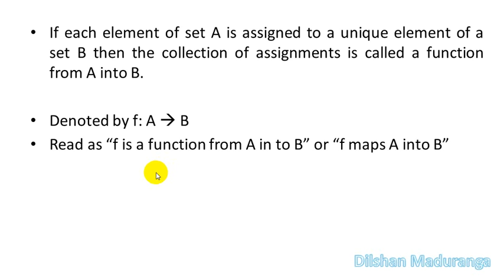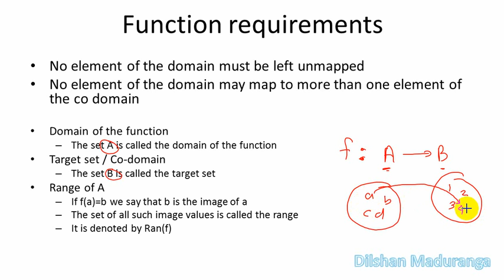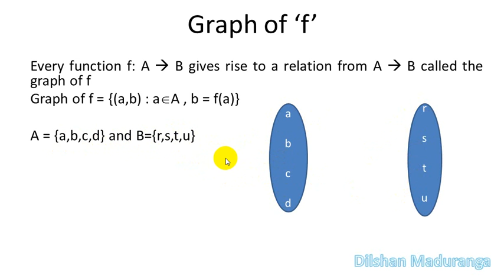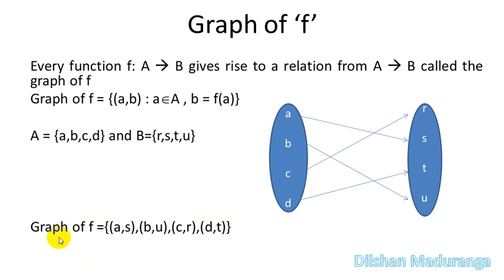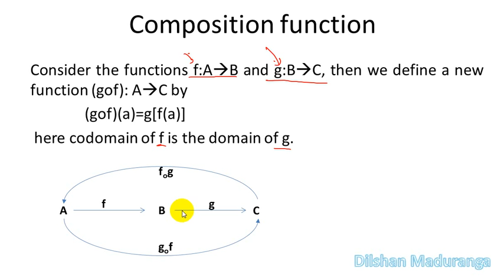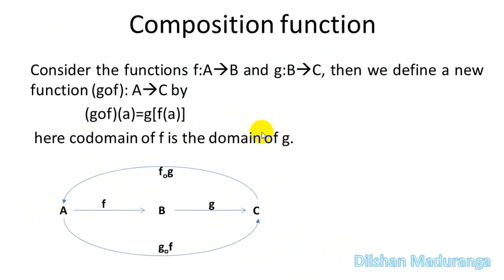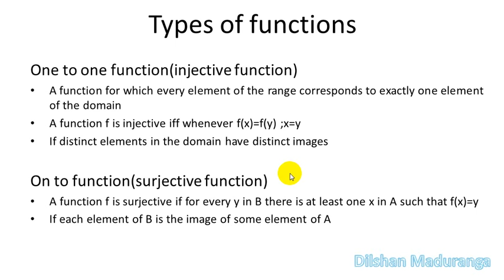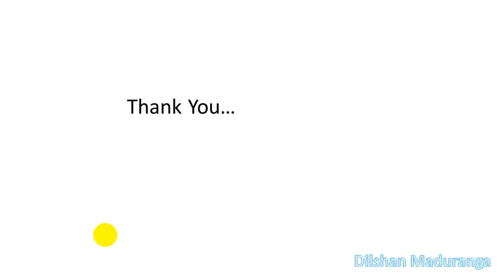Mathematics for IT | EP 12 | Functions | For SLIATE HNDIT students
SLIATE HNDIT පාඨමාලාව හදාරන සිසුන් සඳහා Mathematics for IT පාඩම් මාලාව.

Functions ගැන ඉගෙනගනිමු

HNDIT පාඨමාලාවට අත්‍යාවශ්‍ය C++ හා Java programming ඉගෙනගන්න Programming basics වීඩියෝ මාලාව නරඹන්න.